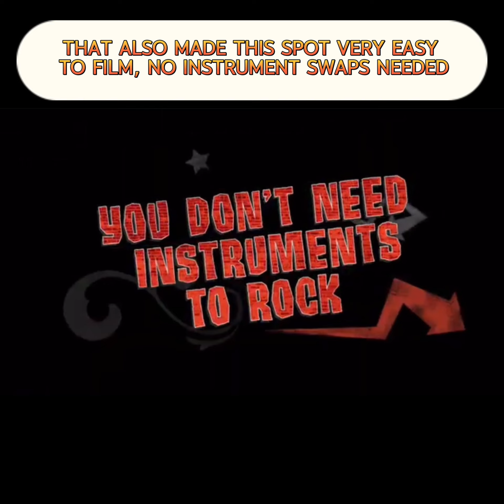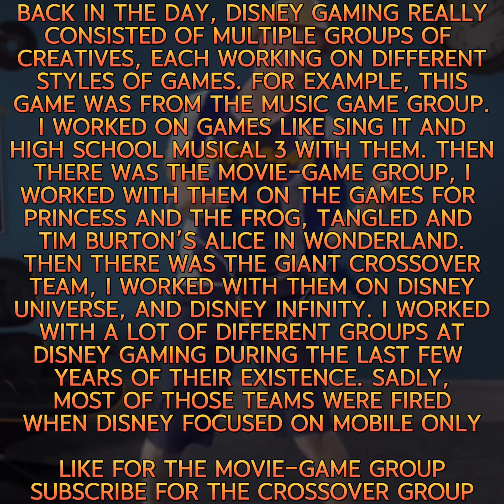CCC Ep 174 - Ultimate Band “Guitar” - 2008 Instrument Trailer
Commercials Clark Created Episode 174 - Ultimate Band “Guitar” - 2008 Instrument Trailer